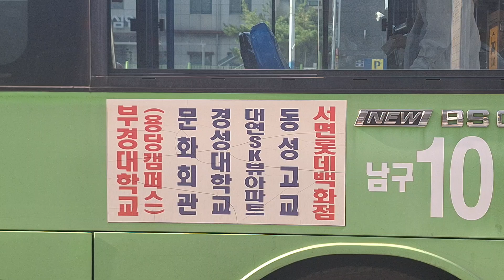[고전(폐선)부산/마을] 부경버스 남구10(부경대용당캠퍼스➡️서면롯데백화점) BS090 서면NC백화점 진입/발차